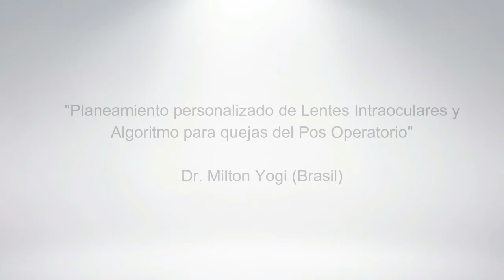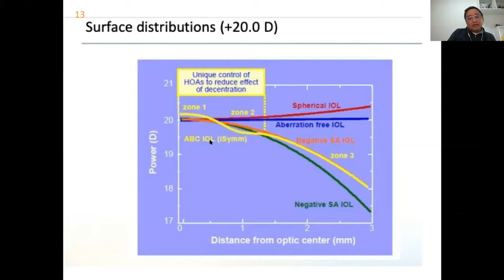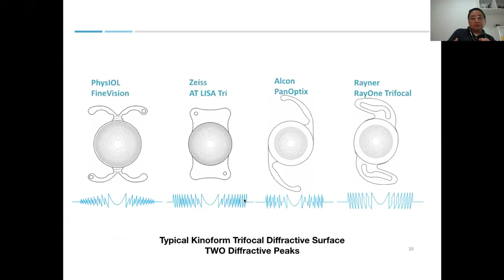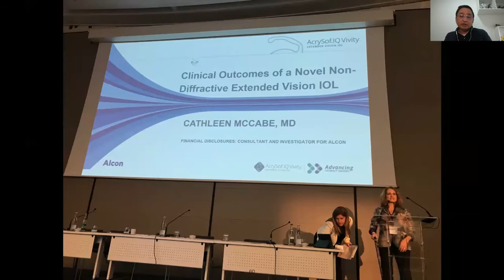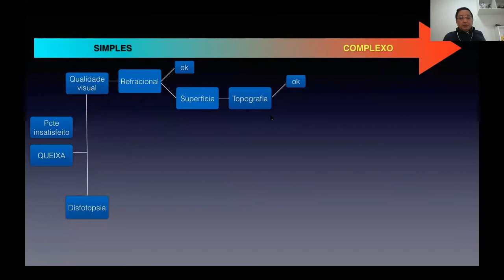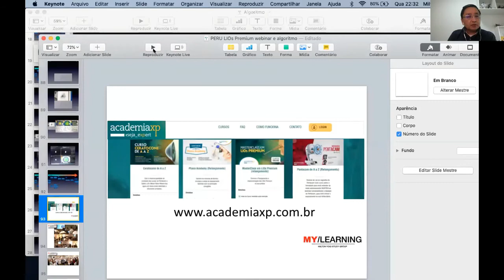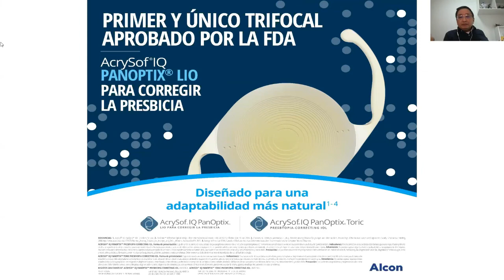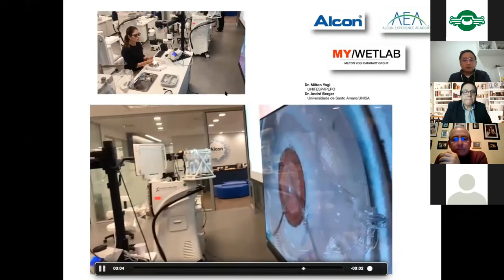SESIÓN VIRTUAL CAPÍTULO DE CÓRNEA, CATARATA Y CIRUGÍA REFRACTIVA - DR. MILTON YOGI (BRASIL)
JUNIO2020